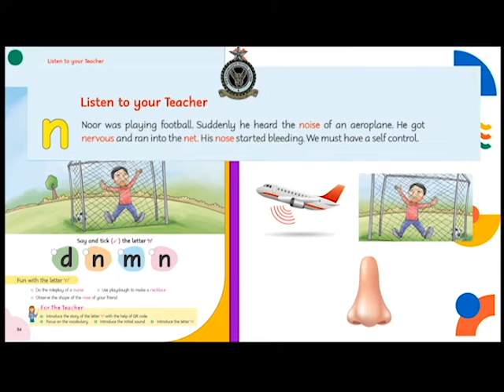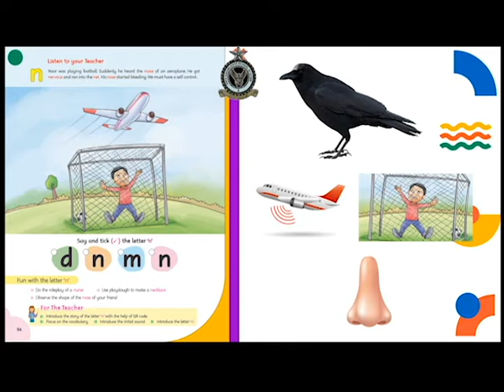Grade A (Playgroup)Lecture 14 English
We will shape your dreams